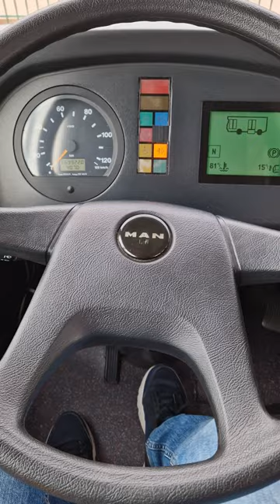MAN Lenkrad einstellen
Hier das neue vorgestellte  Bluetooth Headset
Oder eine Taschenlampe

►Bussimulator 18
►Omsi Lenkrad
Hier könnt ihr Busse kaufen.
►Volvo 9700
►Citaro Gelenkbus
►Citaro solo